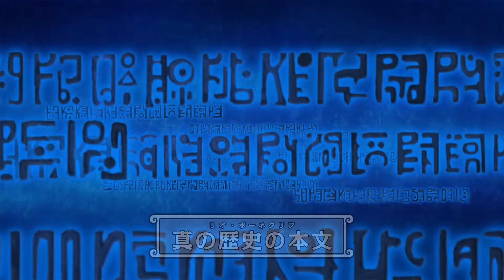ONE PIECE OPENING 26 ("US!") TODOS LOS EASTER EGGS Y DETALLES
Hola marines, hoy os traigo una nuevo vídeo comentando todos los easter eggs y detalles que se pueden sacar en el opening 26 de One Piece, el que tendremos en el arco de Egghead.

Espero que os guste y me dejéis vuestra opinión.